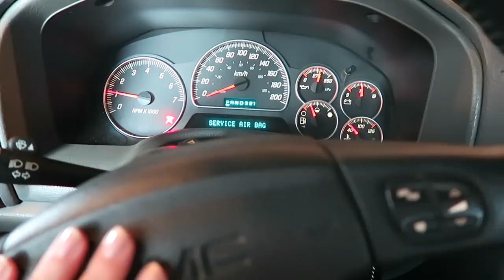DOGGIES ON THE LOOSE!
Slowly getting caught up on the vlogs!